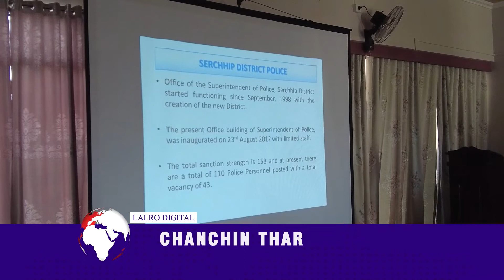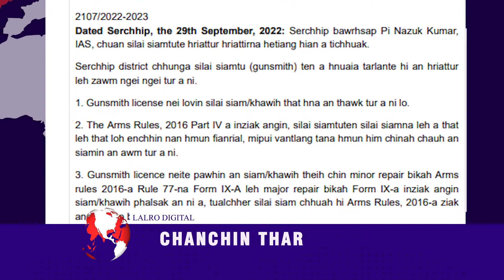LALRO DIGITAL CHANCHIN THAR |29 SEPTEMBER 2022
## Mizoram Larsap Dr Haribabu Kambhampati chuan vawiin khan Serchhip rawn tlawh in Serchhip a Head of Department hrang hrang te, MJA, NGO hruaitute, Kohhran hruaitute, Political Party hruaitute leh Village Council hruaitute a kawm.

Sawrkar Flagship Programe  Family Oriented SEDP chu Serchhip a Department pahnih Horticulture leh Land Resources, Soil & Water Conservation Department ten an Beneficiary te hnenah Bank Account kaltlangin an semchhuak mek.

## SERCHHIP BAWRHSAP PI NAZUK KUMAR, IAS, CHUAN SILAI SIAMTUTE HRIATTUR HRIATTIRNA A TICHHUAK.